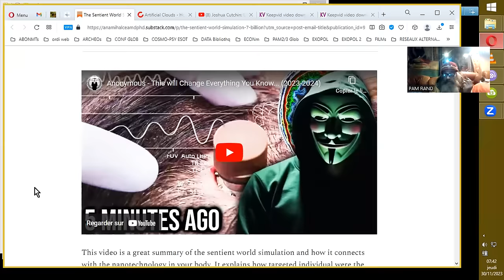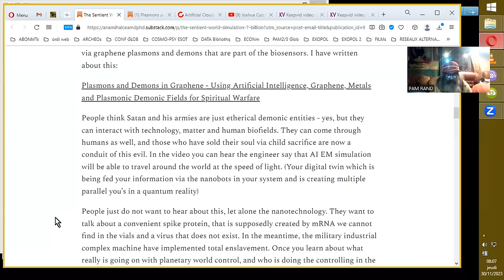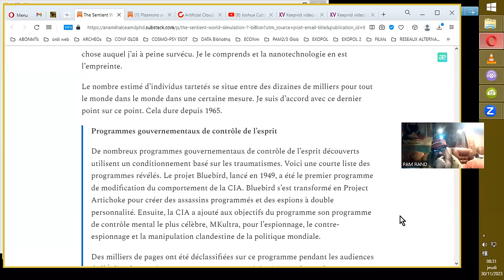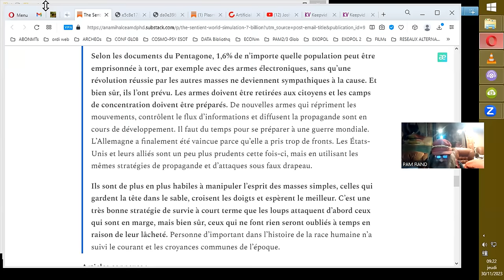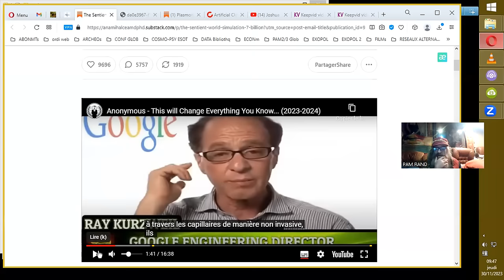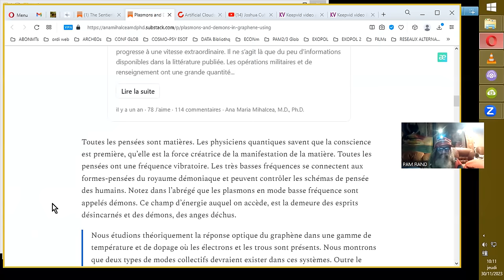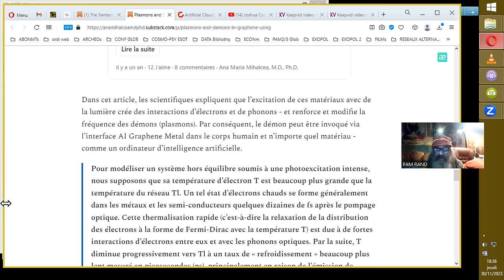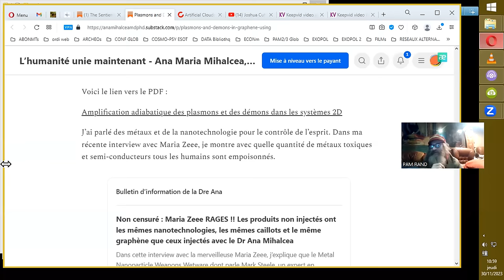7 MILLIARDS DE JUMEAUX NUMERIQUES DANS LE METAVERS SOUS I.A.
7 MILLIARDS (voir plus)  DE JUMEAUX NUMERIQUES DANS LE METAVERS SOUS I.A.
La simulation du monde sensible, 7 milliards de personnes ont maintenant leur jumeau numérique dans le métavers et sont contrôlées par l’ordinateur quantique de l’IA

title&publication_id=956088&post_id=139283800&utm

Anonymous - This will Change Everything You Know... (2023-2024)
Anonymous Official

Plasmons et démons dans le graphène - Utilisation de l’intelligence
artificielle, du graphène, des métaux et des champs démoniaques
plasmoniques pour la guerre spirituelle
graphene-using

Amplification adiabatique des plasmons et des démons dans les systèmes 2D